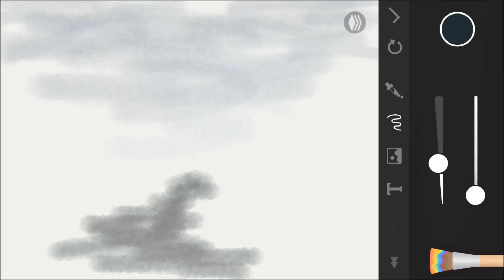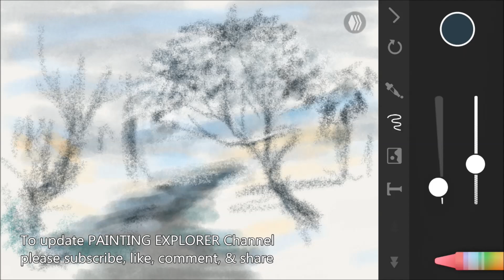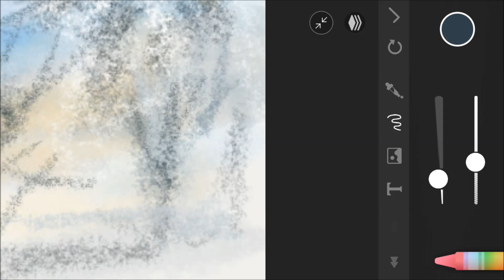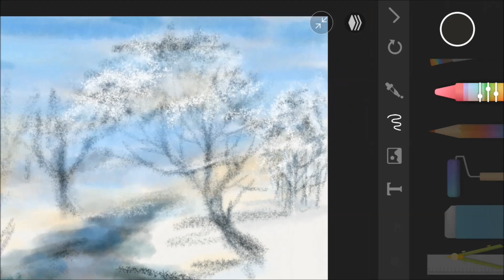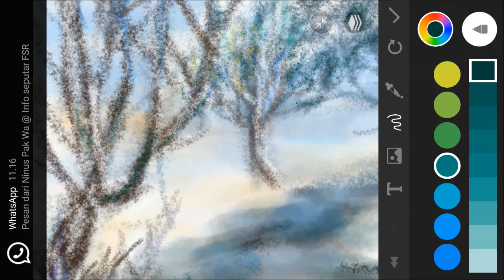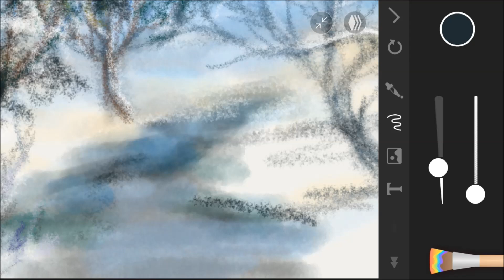How to paint in android using PaperDraw application - Snow Painting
This video is a tutorial for android painting using PaperDraw application. The object is snow landscape

While most applications attempt to give you an advanced, negligible UI, PaperDraw lays the pens and brushes out before you. It's as near an easel and canvas as you can get from an Android application.

One more official powerhouse, Sony's Sketch application is uncontrollably mainstream which is as it should be.

In addition to the fact that it provides you with the essentials, such as layering capacities, extraordinary foundation surfaces, and incredible brush determination, it additionally gives a few free PNG sticker pictures to emphasize your creation.

Adobe Illustrator Draw. One more official powerhouse, Sony's Sketch application is uncontrollably mainstream which is as it should be.

That is not the notice all the cutting edge progresses it has, similar to a phenomenal portfolio show. Over everything, you're blessed to receive a standout amongst the most amazing and instinctive brush choices of any illustration application. Buy the VIP adaptation, and you'll have full power of all the phenomenal apparatuses PaperDraw brings to the table.

Adobe Sketch. One more official powerhouse, Sony's Sketch application is uncontrollably mainstream which is as it should be.

With everything ArtFlow brings to the table, you will have a hard time believing it's free. With a large number of brush choices and in-application highlights accessible at the snap of a symbol, Artflow is the ideal Android application to both play around with and make some genuine craftsmanship.

The free alternative just enables you to spare craftsmanship as either a JPEG or PNG. The Pro form, be that as it may, enables you to trade every one of your layers in PSD organize so you can keep taking a shot at your work area.

nfinite Painter is a moment fan top choice. It's dead straightforward; all you see naturally is six instruments (brush, smear, brush size, shading, and brush murkiness).

That is all you get in the default UI on the grounds that it's everything you require. Every one of extra devices are one catch away, and Infinite Painter makes extraordinary utilization of that one catch.

It's negligible done right, however packs enough highlights in its free form to make genuinely great, proficient work.

1. PAINTING CLASS presents my art lectures in the art institute or workshops.

2. ART & AESTHETICS THEORY explains art and aesthetics concepts.

3. PAINTING TECHNIQUES shows unique techniques in paintings.

4. PAINTING ILLUSIONS contains videos about optical illusions, anamorphics, or deceptions.

5. STEP BY STEP PAINTING is for painting process videos, from the beginning to the end.

6. OUTDOOR PAINTING is my experiences in outdoor painting practices or en plein air.

7. PAINTING INTERVIEW gives my interview with artists.

8. PAINTING VLOG tells my unique activities related paintings.

9. PAINTING TALK SHOW is talk shows using paintings as media.
Indonesian Institute of the Arts Yogyakarta (Institut Seni Indonesia/ISI Yogyakarta)